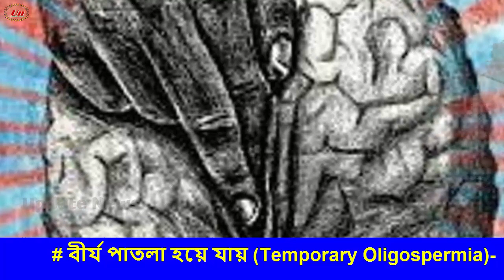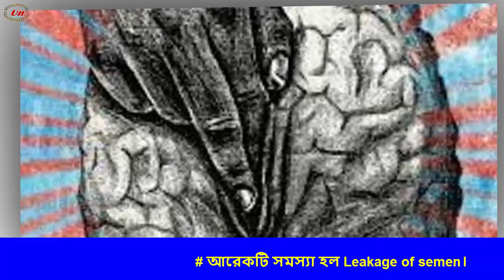হস্ত*মৈথুনের ক্ষতিকর দিক!! জীবন পংগু হয়ে যাবে !! হস্ত*মৈথুন থেকে বাচার সহজ উপায়-health tips bangla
হস্ত*মৈথুন সবচেয়ে বাজে অভ্যাসের একট, যা একবার শুরু হলে নেশা ছাড়া কঠিন।এই অভ্যাসে যারা পড়েছে তারা উঠে দ্বাড়াতে পারে না, যদি অভ্যাস ত্যাগ না করে।